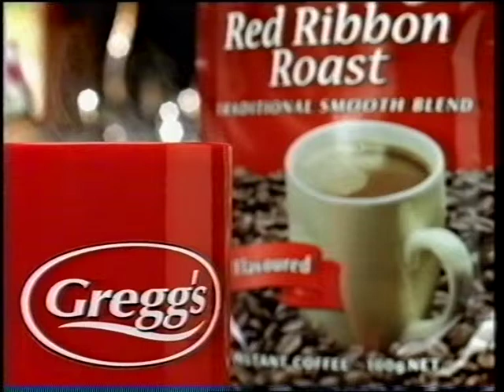Greggs coffee advertisement 2003 p2